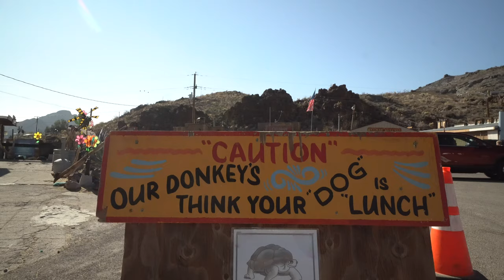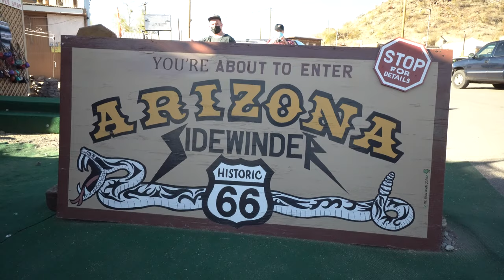Gun Fight in Oatman Az. - A trip down Route 66 - Driveway Camping | Full Time RV Living